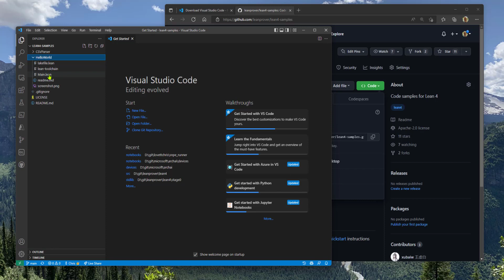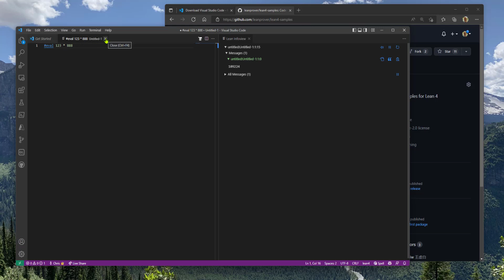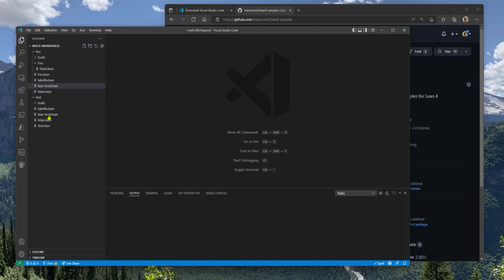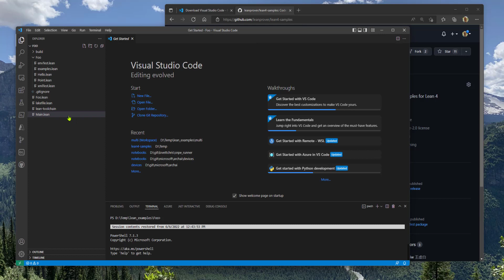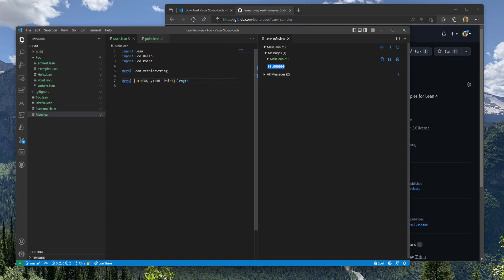Getting Started with Lean Programming Language in Visual Studio Code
This video shows how you can get setup with Lean version 4 using in Visual Studio Code.